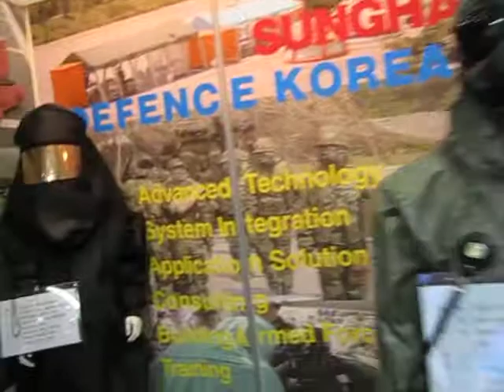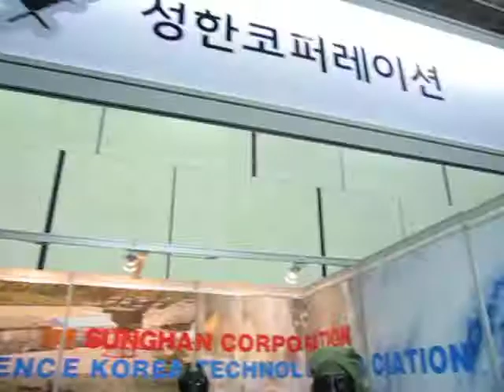20100707 성한 코퍼레이션 군사 기기 기능복